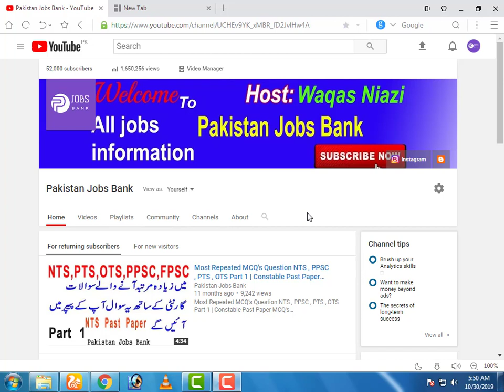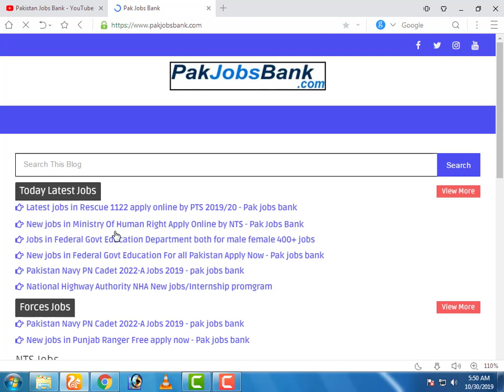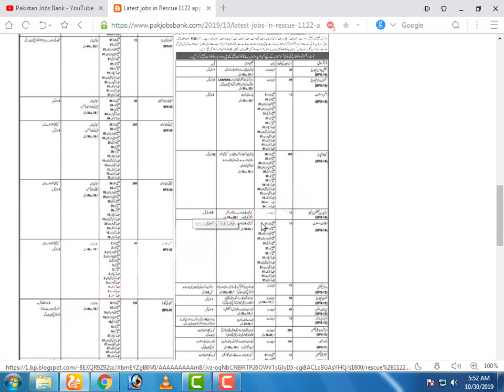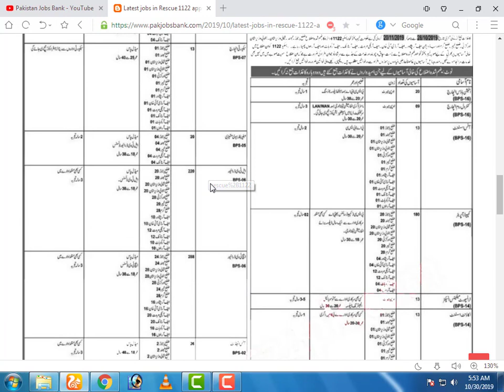Jobs in Rescue 1122 apply online by PTS || PTS new jobs in Rescue by pakistan jobs bank